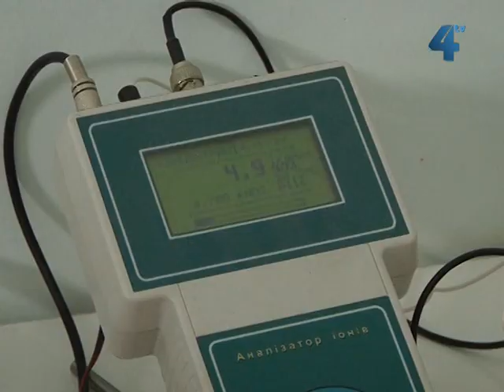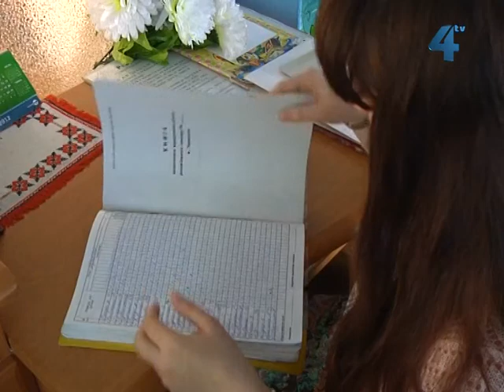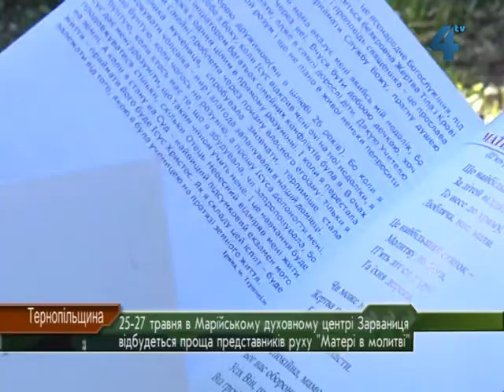Провінційні вісті за 22.05.2012